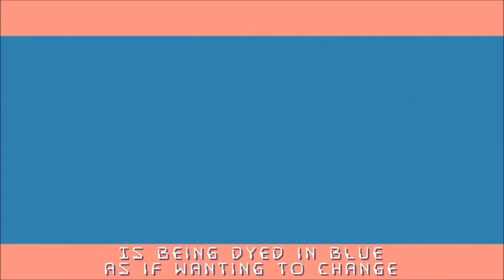【初音ミク・鏡音レン】 drop pop candy 【VOCALOIDカバー(remake)】(English Subs)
sung by Rin & Luka
Originally created by Giga-P

I finally got the hang of muting the original music of the video with the cover that 白告的告白 create! I love this cover because is more nicer than the previous one!